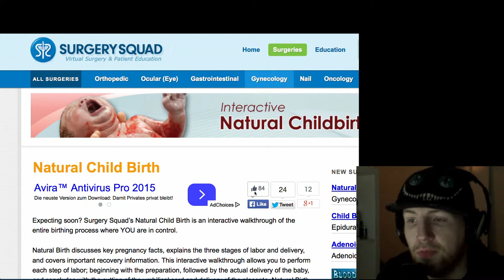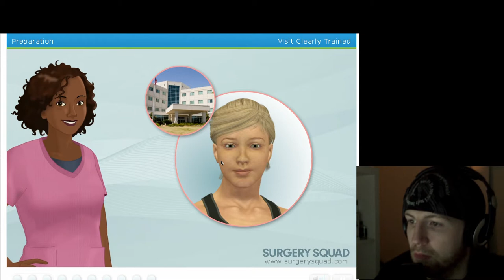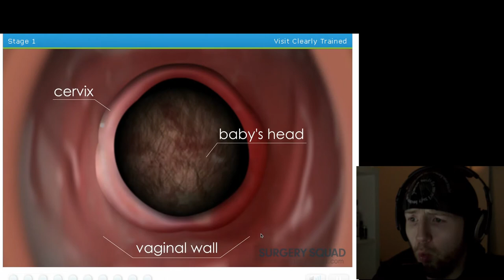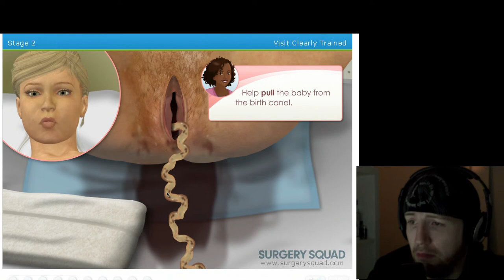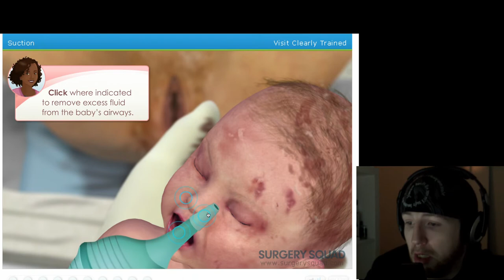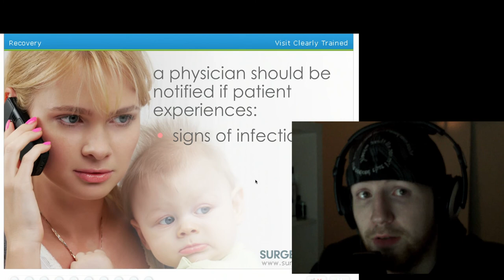Wir kriegen ein Baby !!!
Die natürliche Geburt ist etwas Wunderschönes !